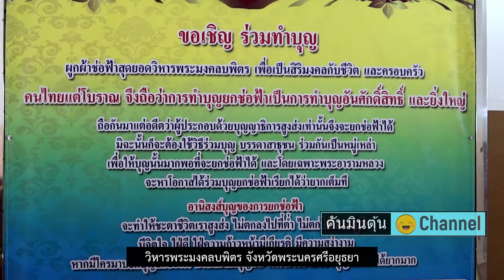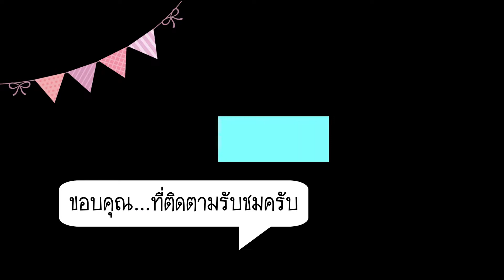ทริปไหว้พระ 9 วัด [ วัดที่ 2 วิหารพระมงคลบพิตร จ.พระนครศรีอยุธยา ]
วิหารพระมงคลบพิตร ตั้งอยู่ที่ตำบลประตูชัย อำเภอพระนครศรีอยุธยา จังหวัดพระนครศรีอยุธยา ทางทิศใต้ของวัดพระศรีสรรเพชญ์ มีจุดเด่นที่สำคัญคือ เป็นวิหารเก่าแก่ในเขตกำแพงเมือง ที่ได้รับการบูรณะอย่างดี ภายในวิหารมีพระมงคลบพิตร พระพุทธรูปประธานขนาดใหญ่ที่เสียหายตั้งแต่เสียกรุงศรีอยุธยาครั้งที่สอง แต่ได้รับการบูรณะใหม่ทั้งหมด ด้วยทองสำริดหุ้มทองตามปัจจุบัน
        พระมงคลบพิตร เป็นพระพุทธรูปใหญ่หล่อด้วยทองสัมฤทธิ์องค์เดียวในประเทศไทย ลงรักปิดทองมีแกนเป็นอิฐ ส่วนผิวนอกบุด้วยสำริด ทำเป็นท่อน ๆ มาเชื่อมกัน สูง 12.54 เมตร หน้าตักกว้าง 4 วาเศษ สันนิษฐานว่าสร้างในสมัยสมเด็จพระไชยราชา ราว พ.ศ. 2081 เดิมประดิษฐานอยู่กลางแจ้ง ต่อมาในสมัยสมเด็จพระเจ้าทรงธรรม โปรดเกล้าฯ ให้อัญเชิญมาไว้ทางทิศตะวันตกเฉียงใต้ของวัด